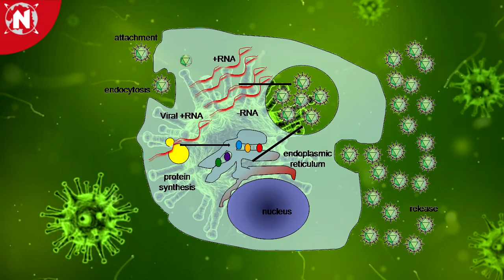Los Pokemon Legendarios más PERVERSOS de la Saga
En el mundo de Pokémon, hay criaturas cuya maldad es tal, que sorprende a quienes no estaban preparados para semejante cosa. En este video te señalamos los que consideramos  más perversos de toda esta serie.